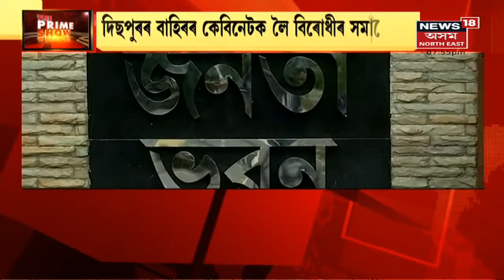The Prime Show | ধেমাজিৰ পিছত বঙাইগাঁৱত কেবিনেট বৈঠক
24 November, 2021 : টালি টোপোলাবান্ধি বিধায়কৰ যাত্ৰা। লগতে চাওঁক আন আন গুৰুত্বপূৰ্ণ সংবাদসমূহ ।